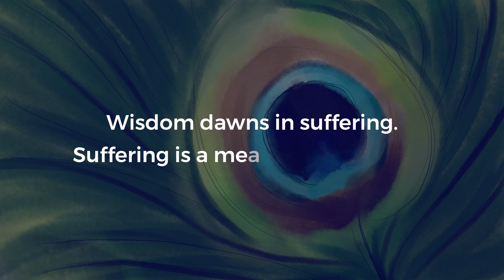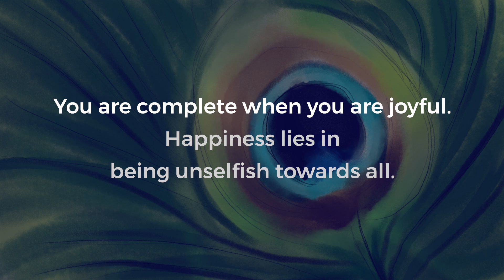6 Minutes can change your life: Know Krishna from a different dimension | Life Changing Video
Personify Krishna as Human

A man who greatly embodied the idealism of life.
Our beloved Krishna is the epitome of
Valor, Fearlessness, Hardihood, Knowledge, and Heroism.

So what do you think - Is He a God or a Human Being like us?

Presented by: Bisakha Datta
Music arrangement & Programming: Amit Ghosh - Murali Studio
Written By: Priyanka Dutta | Saradh Kumar Varma
Voice Over by: Priyanka Dutta
Graphic & Animation : Bisakha Datta | Jayanti Karmakar | Apurba Dutta

Singer: Bithi Mukherjee and Rana Mukherjee
Flute : Rupak Mukharjee

Recorded @ Studio : Murali Studio
Mixed and Mastered by: Amit Ghosh
Video & Editing: Bisakha Datta, Ambertimes.com, Kolkata

Life facts of Shri Krishna
6 Minutes can change your life
Know Krishna from a different dimension
Life Changing Video
Know about Krishna